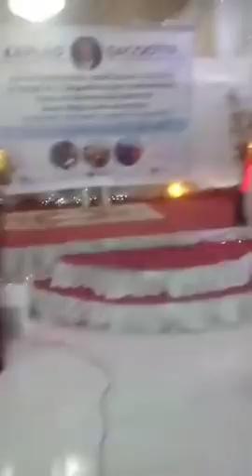DEG DEG BAHDA SAXAFADA MUQDISHO OO XAFLAD SAGOOTINA UQABTAY MD THABIT